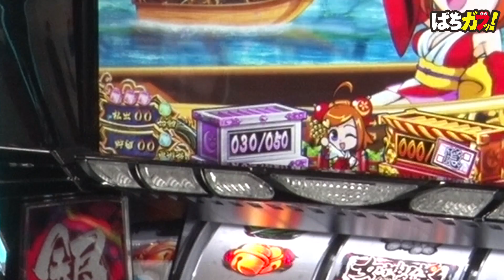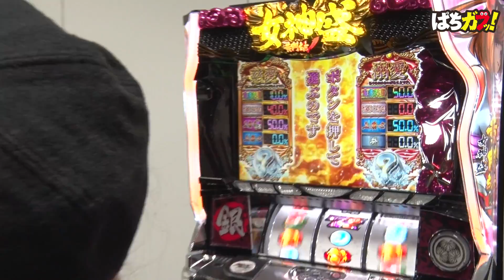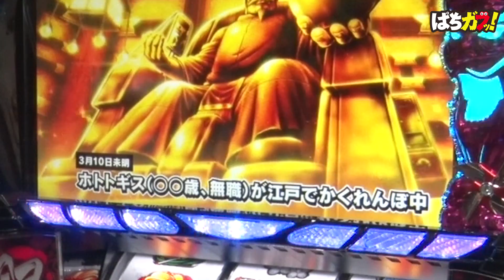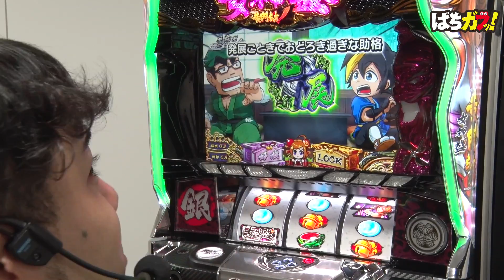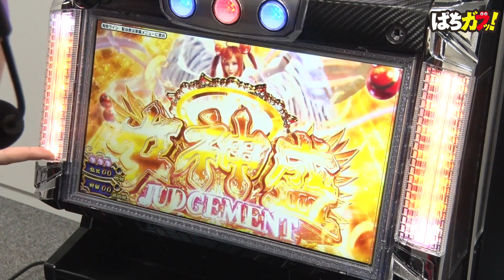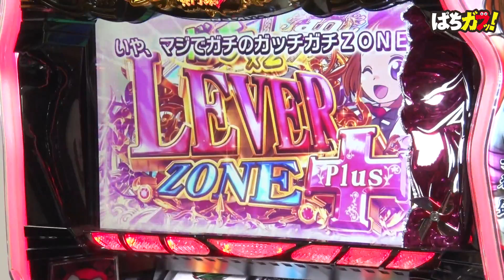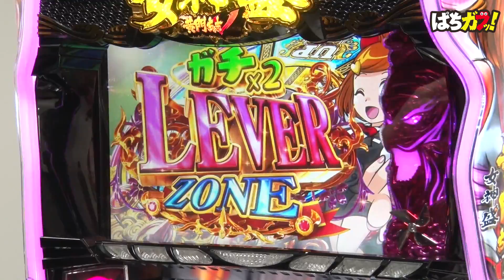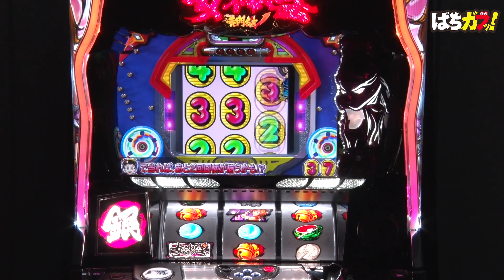【パチスロ黄門ちゃまV 女神盛】初当たり時は50％で家康再臨リターンズ!![パチスロ][スロット][“ガブッ！”っと新台試打動画#68]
パチンコ・パチスロ情報サービス「ぱちガブッ！」による新機種の実戦動画！
2019年4月22日より全国のホールに順次導入予定の【パチスロ黄門ちゃまV 女神盛】をぱちガブッ!ライターワタルとパチスロ必勝ガイドライター東條さとみが実戦！

ぱちガブッ！アプリダウンロード

その他実戦動画や面白動画も充実！パチンコパチスロ情報まるかじり！ぱちガブッ！

【パチスロ チェインクロニクル】サミー6号機第一弾を濱マモルとワタルが試打解説！

【CR緋弾のアリアAA】人気シリーズ新台をチャーミー中元とワタルが解説！

【パチスロHEY！鏡】6号機初の新台を戸田マサシンとワタルが試打解説！

パチンコ＆パチスロ バンド系ライター“ワタル”デビュー曲！【ビバ！ Writer New Age!! ／ ヴァジリアントマト 】Powered by ぱちガブッ！

パチンコ＆パチスロ バンド系ライター“ワタル”第2弾楽曲【単チェリーボーイ ／ ヴァジリアントマト 】Powered by ぱちガブッ！